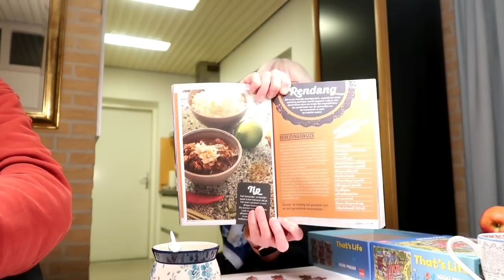MAY IBANG BABAE SI MISTER REAKSYON NI BYENAN😱| Dutch-filipina couple